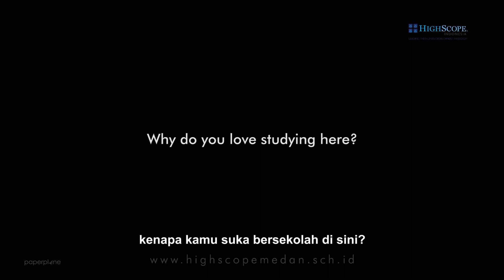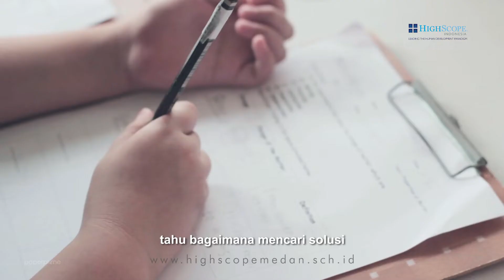Sekolah HighScope Medan Introduction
Hey parents! There are so many schools that are available. But, what is it that you look at when looking for a school for your children?

In HighScope, we believe in individual differences. School should, therefore, be the place to accommodate these differences, the place to empower students in all their uniqueness and put them in control of their own learning.

Learning is more than knowing about basic facts of what are called subjects. Learning is acquiring sets of life tools that will be used for the rest of one’s life. Learning must be seen as a road that will lead to the future. The learners will actively travel along the road to reach their destination.